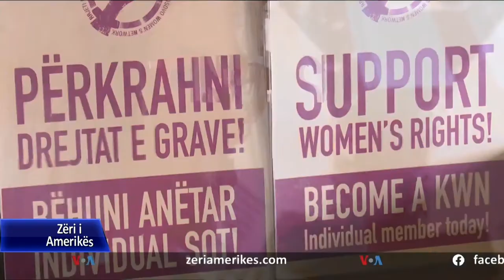Kosovë, ngacmimet seksuale dhe pasojat e tyre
Organizatat që merren me mbrojtjen e të drejtave të grave në Kosovë thonë se ngacmimet seksuale në vend janë shumë të shpeshta, por shumë pak të raportuara nëpër institucionet përkatëse. Derisa vendi ka kuadër të mirë ligjor për trajtimin e këtij fenomeni, sipas tyre, mungon zbatimi dhe rrjedhimisht ndëshkueshmëria e kryesve të ngacmimeve apo sulmeve seksuale.